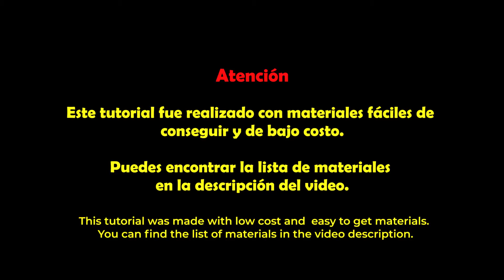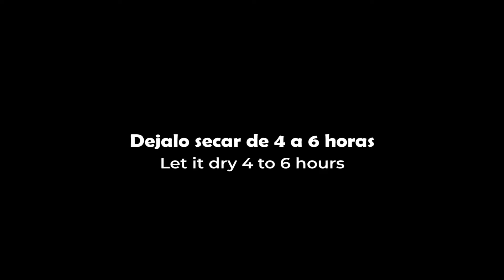Pared con acabado texturizado, estilo vintage. Fácil de hacer y de bajo costo.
Descubre paso a paso cómo hacer fácilmente esta pared texturizada, efecto desgastado, vintage. Un diseño original y moderno para cualquier espacio.

Esta alternativa de decoración es muy económica y fácil de hacer incluso para principiantes.

En este tutorial te muestro como construir tu propio stencil. Puedes personalizar este diseño buscando la plantilla o stencil que más te guste y usar los colores que prefieras para la pared.

Deja tus preguntas en los comentarios y con gusto las responderé.

🛠 MATERIALES:
Hoja de acetato
Diseño de la plantilla impreso sobre hoja de papel
Estuco o enduido plástico (masa acrílica)
Pintura acrílica blanca y gris/azul

HERRAMIENTAS:
Espátula, llana, brochas, rodillo viejo.